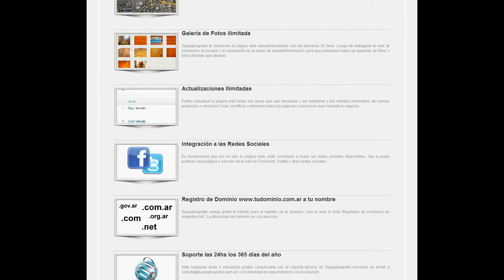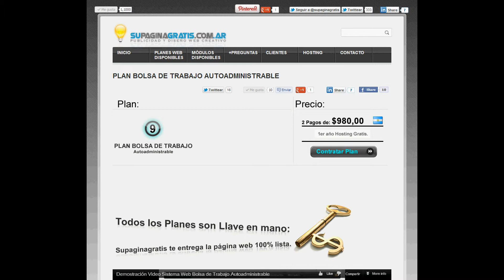9 Plan Diseño Web Bolsa de Trabajo Jobs Autoadministrable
En este video puedes ver el sistema web para la publicación de solicitud y oferta de trabajo online que ofrece la empresa de Diseño Web Supaginagratis.com.ar

Diseño Web
Supaginagratis.com.ar